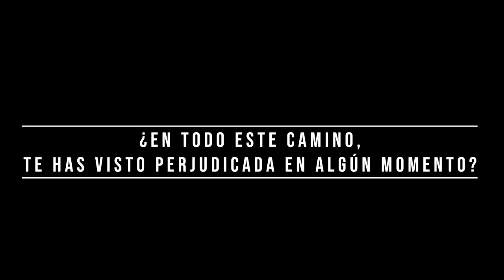Milady Dicué Morales: Consejera de la Asociación de Cabildos Indígenas del Norte del Cauca.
Milady Dicué Morales (thutenas): Consejera de la Asociación de Cabildos Indígenas del Norte del Cauca y perteneciente al pueblo Nasa en Colombia.